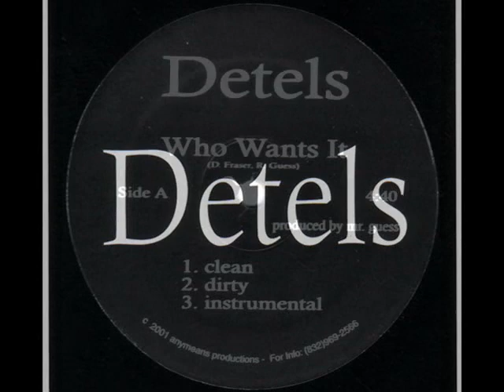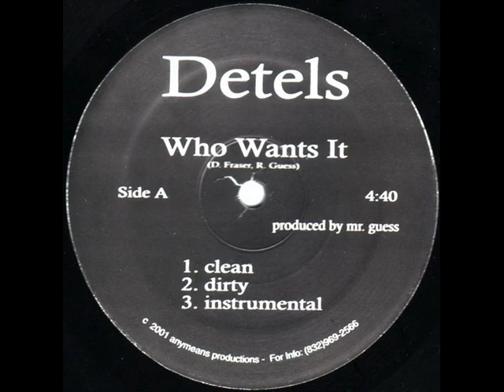Detels - Who Wants It